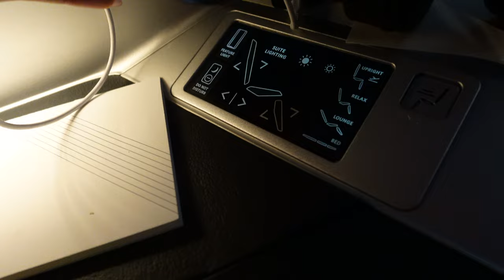“They Said We Couldn’t Afford It: Our First-Class Experience to Japan as a Black Couple”